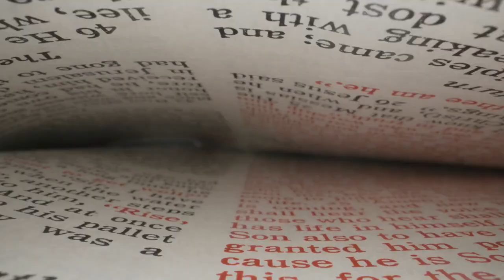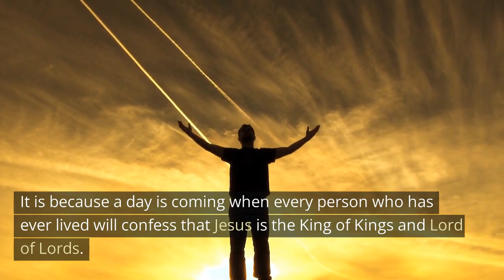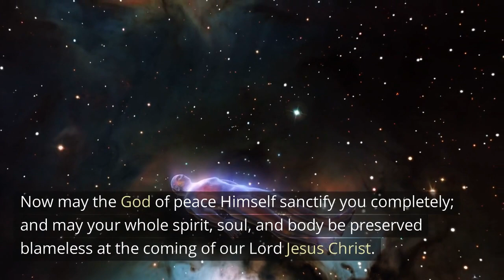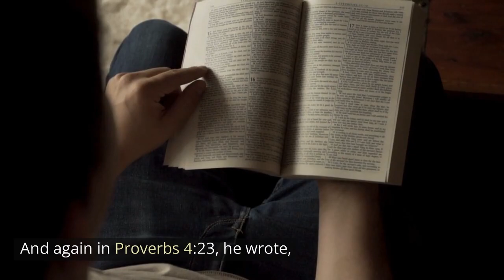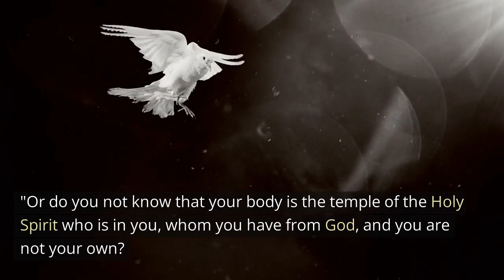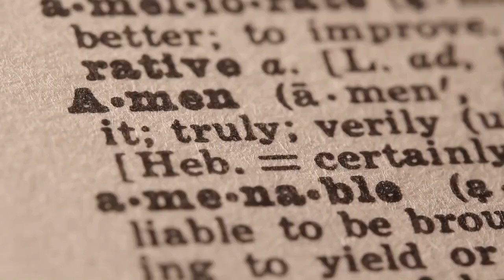THE LORDSHIP OF CHRIST /Daily Devotions / Motivational and Inspirational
The Lordship of Christ is a motivational and inspirational video that points us to the fact that we have been bought with a price and we are not our own. It is a call to yield to the authority of Christ. When we settle for ourselves the issue of the Lordship of Christ, all other issues are also settled.